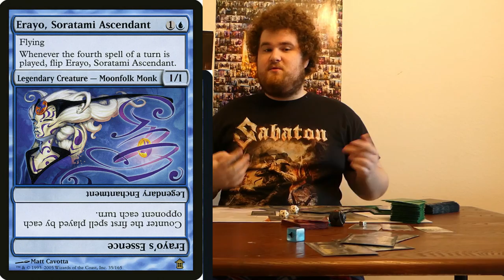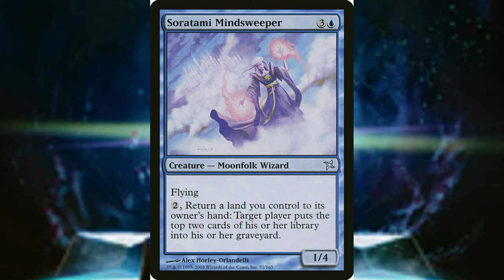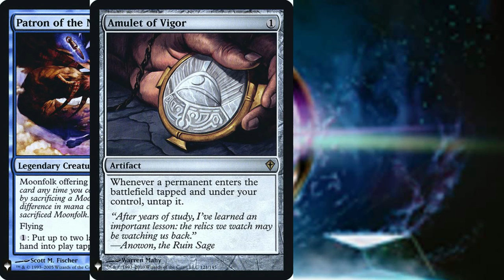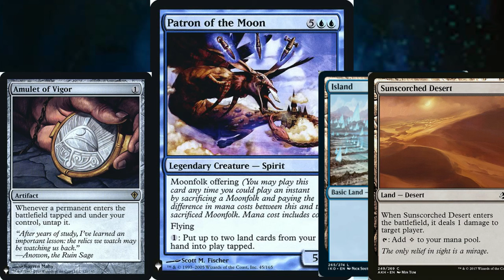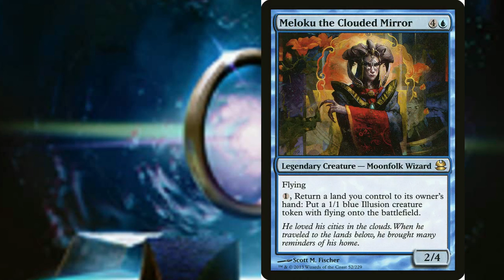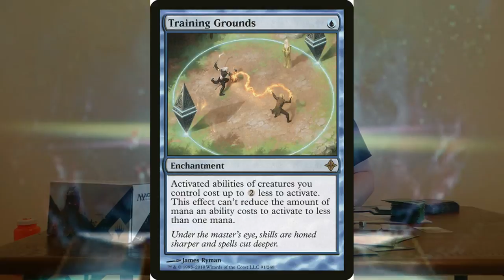So You're Building: Patron of the Moon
Let's build a moonfolk tribal deck and an interesting little infinite combo deck at the same time!